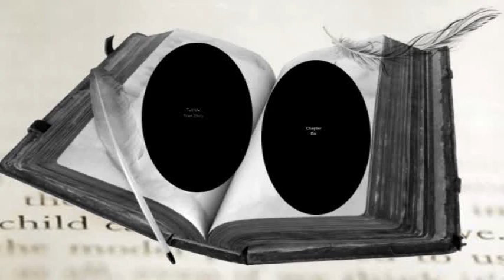Tell Me Your Story Chapter Six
Anne Quinn asks Ray Anderson 3rd Grade Educator at Belle-Aire Elementary School how the books have influenced his life.